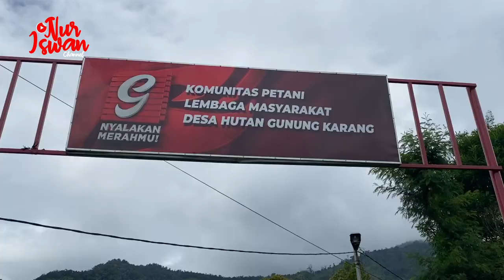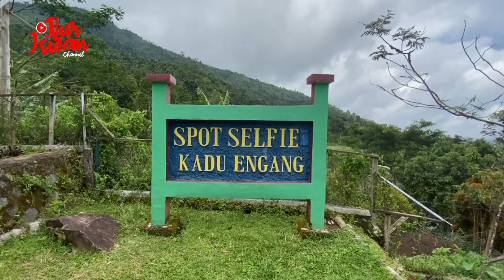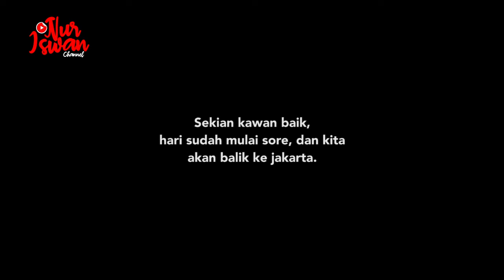Viral!!! Instagramable!!!!Wisata “Saung Biru”, Gunung Karang. Pandeglang, Banten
Channel ini diikhtiarkan tidak sekedar sebagai ‘tontonan’, tapi juga ‘tuntunan’. Disajikan dalam bentuk bincang santai atau talkshow, potret keseharian hidup, dan hobi. Semua itu berujung pada upaya saling belajar satu sama lain, edukasi maupun membangun motivasi dalam bingkai kejernihan pikiran dan menebar kebaikan.

Salam,
Nur Iswan

Nur Iswan Channel :
Executive Producer : Nur Iswan @
Producer : Daniel Devriansyah @
Director : @Almairaz
Cameramen : @Diwandiw.93 - @balee_iqbl  -  @ianagustian1992
Properties : @heru.helsa
KimonosPictures2021

Bussiness Request, Collaboration and Partnership: Heru Helsa
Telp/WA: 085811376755